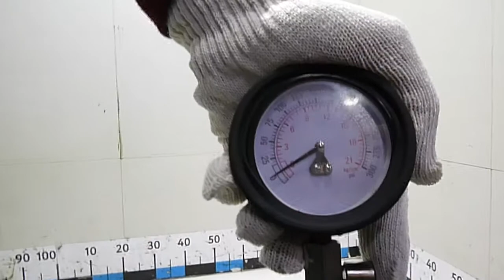Двигатель Toyota для Camry V40 2006-2011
Описание двигателя Двигатель Toyota для Camry V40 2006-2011
2.4Л. 16V 2006Г. КОМПРЕССИЯ: 1Ц:12 2Ц:12 3Ц:12 4Ц:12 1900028B80 ДЕФЕКТ ТРУБКИ МАСЛЯНОГО ЩУПА